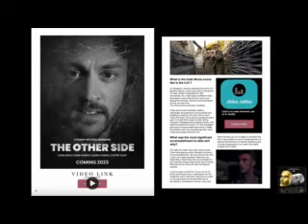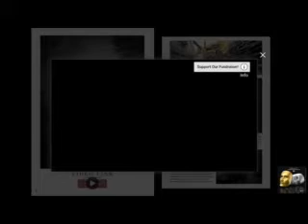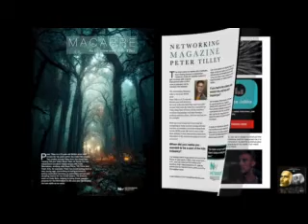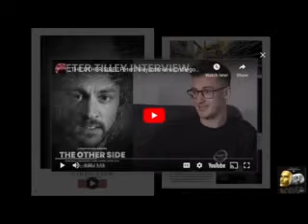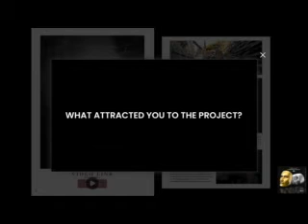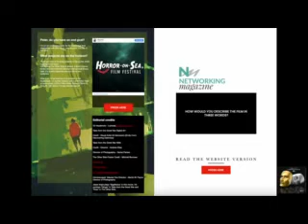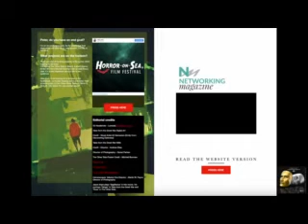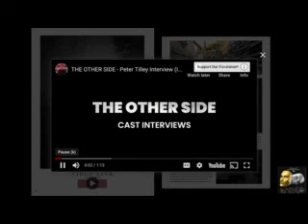A conversation with Peter Tilley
"Meet Peter Tilley, a charismatic and versatile indie actor who effortlessly brings characters to life on the big screen. With a passion for storytelling and a dedication to his craft, he captivates audiences with his natural talent and undeniable presence".

Hailing from a background in theatre, he has honed his skills through years of experience, delivering memorable performances that leave a lasting impact. Peter's ability to seamlessly transition between genres showcases his adaptability and range, making him a sought-after talent in the indie film industry.

With a promising future ahead, Peter continues to push boundaries and explore new horizons in the indie film industry. His passion, creativity, and undeniable talent make him a rising star to watch out for.

Welcome to this episode of Jibba Jabba, the vocal part of the Networking Magazine. Peter Tilley joins me today to follow up on his Magazine feature with us.

Presenter - Sanj Saigal

Production - Jibba Jabba